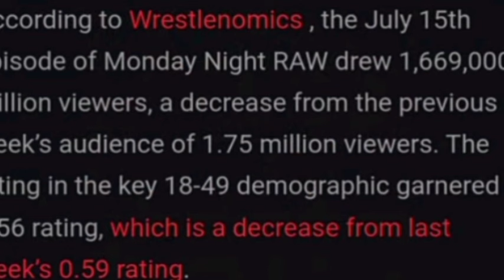BIG CHANGES In Roman Reigns AFTER RETURN 😱! WYATT SICKS First Match?, SummerSlam 2024